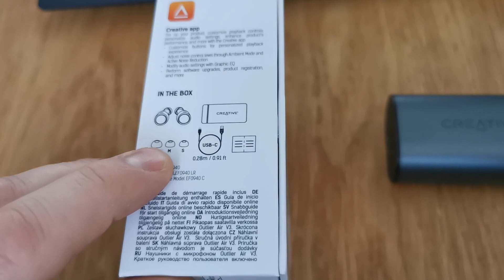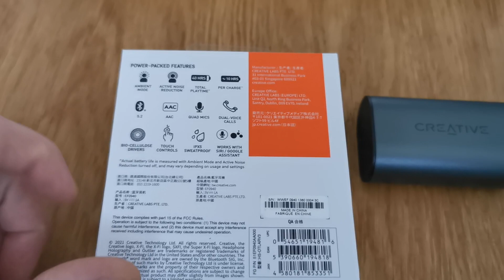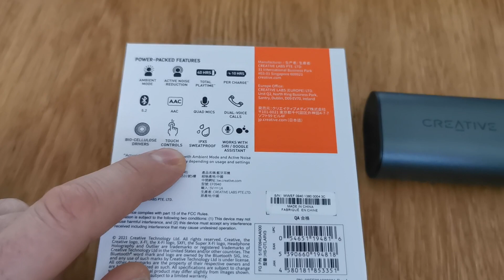Creative Outlier AIR V3 - czyli najnowsze mega słuchawki, które chciałem oddać ;)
[Minirecenzja] Zapraszam do obejrzenia minirecenzji  na temat słuchawek zarówno na trening jak i codziennego słuchania i rozmów telefonicznych.